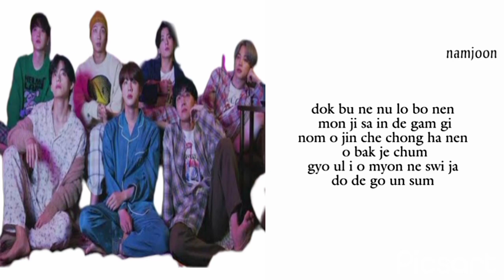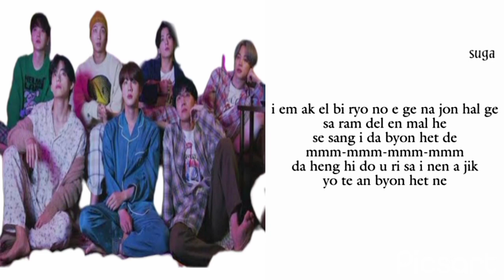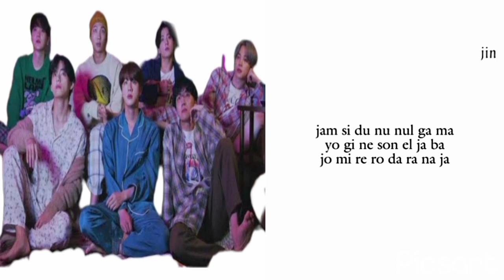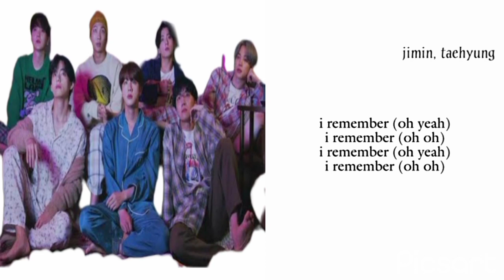BTS - Life Goes On (Lyrics)